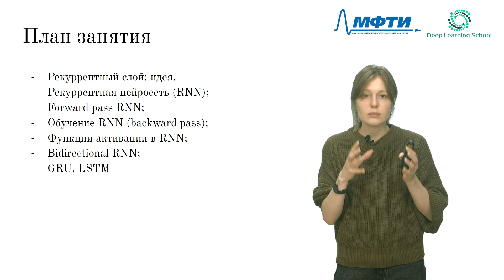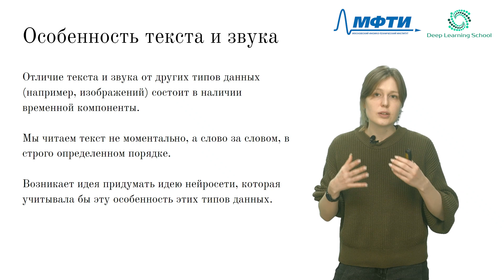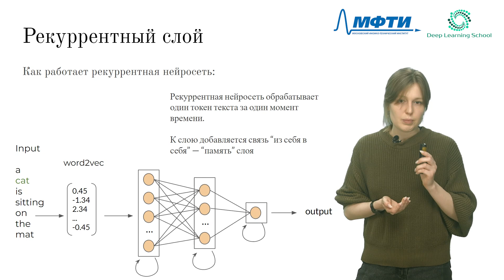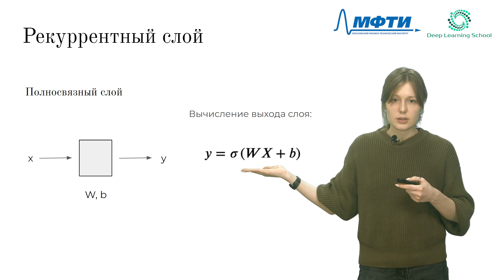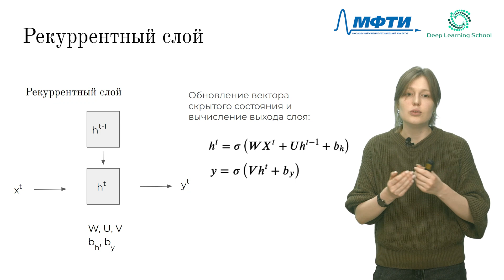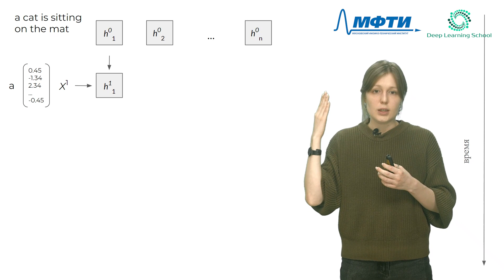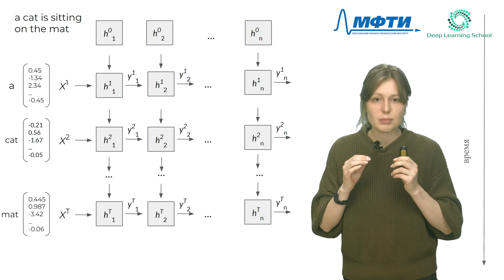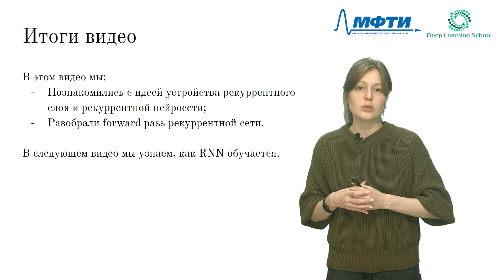Лекция. Рекуррентная нейронная сеть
Занятие ведёт Татьяна Гайнцева.

ФПМИ МФТИ